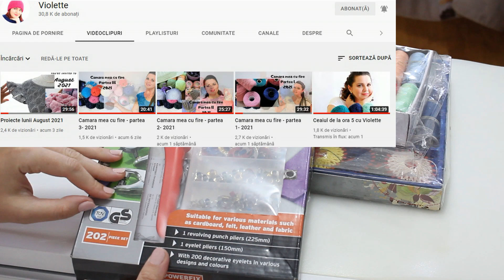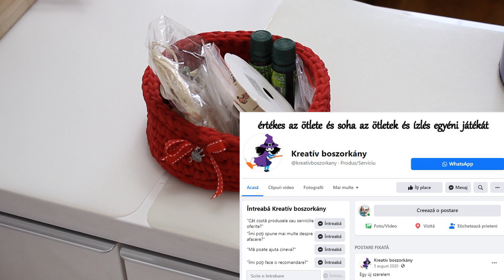Organizam firele si accesoriile - A Doua Parte